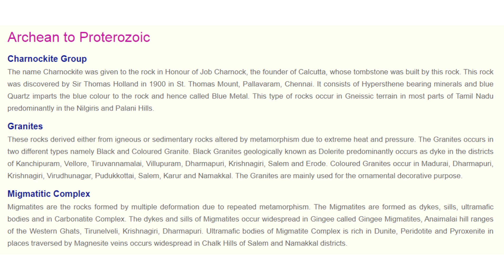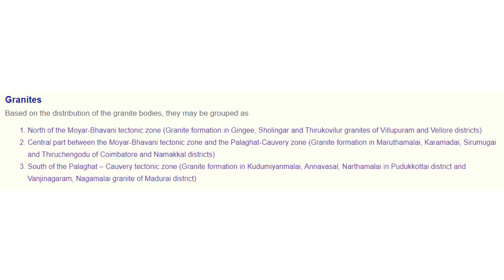Proterozoic formations of Tamilnadu | தமிழ்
Source: Department of Geology and mining, TN.